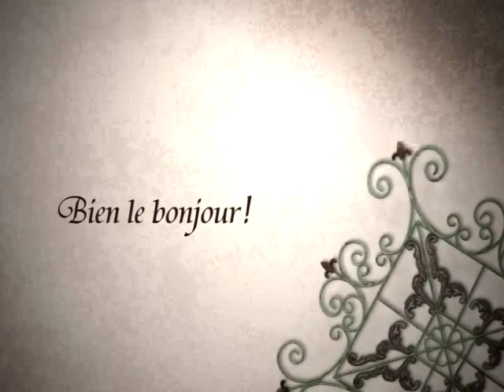Luc De-Mers - Bien le bonjour!